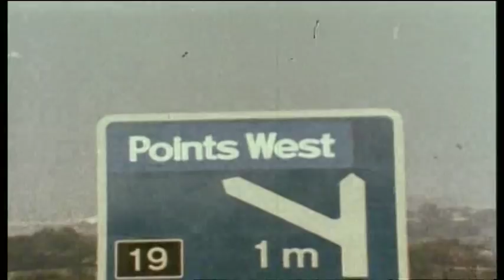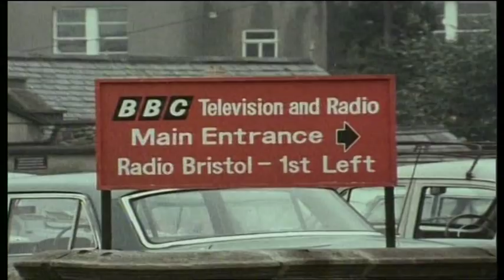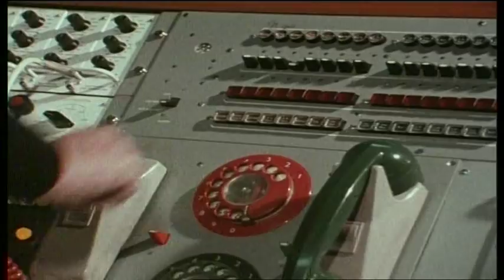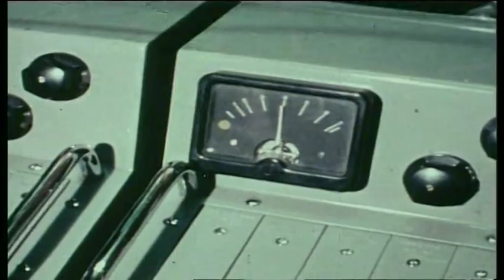BBC Bristol 1973 documentary part 3/3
Documentary made in 1973 about BBC Bristol